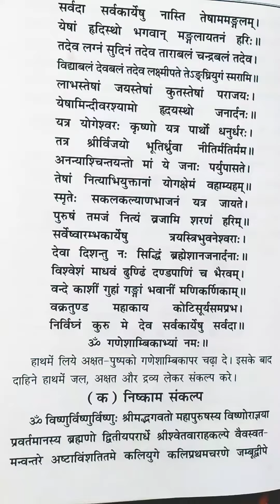पूजा में संकल्प कैसे करें (संकल्प का महत्व)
संकल्प :
( दाहिने हाथ में जल अक्षत और द्रव्य लेकर निम्न संकल्प मंत्र बोले :)
' ऊँ विष्णु र्विष्णुर्विष्णु : श्रीमद् भगवतो महापुरुषस्य विष्णोराज्ञया प्रवर्त्तमानस्य अद्य श्री ब्रह्मणोऽह्नि द्वितीय परार्धे श्री श्वेत वाराह कल्पै वैवस्वत मन्वन्तरे अष्टाविंशतितमे युगे कलियुगे कलि प्रथमचरणे भूर्लोके जम्बूद्वीपे भारत वर्षे भरत खंडे आर्यावर्तान्तर्गतैकदेशे ---*--- नगरे ---**--- ग्रामे वा बौद्धावतारे विजय नाम संवत्सरे श्री सूर्ये दक्षिणायने वर्षा ऋतौ महामाँगल्यप्रद मासोत्तमे शुभ भाद्रप्रद मासे शुक्ल पक्षे चतुर्थ्याम्‌ तिथौ भृगुवासरे हस्त नक्षत्रे शुभ योगे गर करणे तुला राशि स्थिते चन्द्रे सिंह राशि स्थिते सूर्य वृष राशि स्थिते देवगुरौ शेषेषु ग्रहेषु च यथा यथा राशि स्थान स्थितेषु सत्सु एवं ग्रह गुणगण विशेषण विशिष्टायाँ चतुर्थ्याम्‌ शुभ पुण्य तिथौ -- +-- गौत्रः --++-- अमुक शर्मा, वर्मा, गुप्ता, दासो ऽहं मम आत्मनः श्रीमन्‌ महागणपति प्रीत्यर्थम्‌ यथालब्धोपचारैस्तदीयं पूजनं करिष्ये।''
इसके पश्चात्‌ हाथ का जल किसी पात्र में छोड़ देवें।

नोट : ---*--- यहाँ पर अपने नगर का नाम बोलें ---**--- यहाँ पर अपने ग्राम का नाम बोलें ---+--- यहाँ पर अपना कुल गौत्र बोलें ---++--- यहाँ पर अपना नाम बोलकर शर्मा/ वर्मा/ गुप्ता आदि बोलें